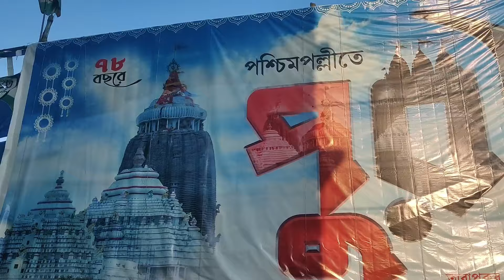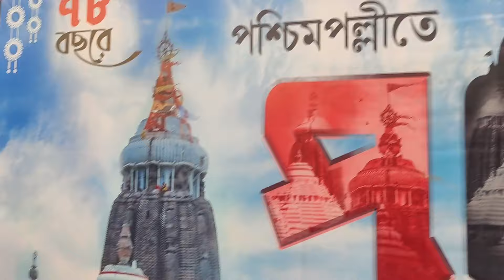আগড়পাড়া Top 3 পূজা প্যান্ডেল 2024💥 | Durga Puja 2024 | Agarpara Durga Puja | DREAMLAND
Dona & Rani